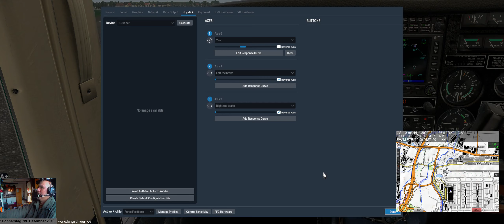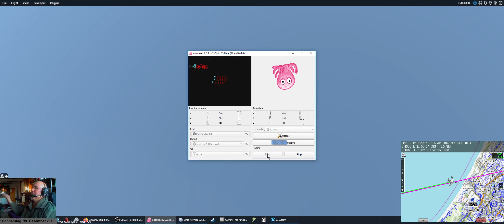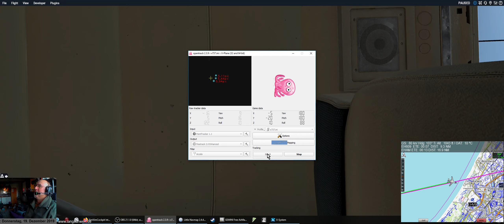🌍🌍🌍 X-Plane 11 #247: von EGLL (London, England) weiter nach EHAM (Amsterdam, England)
Einmal mit X-Plane 11 rund um die Welt.